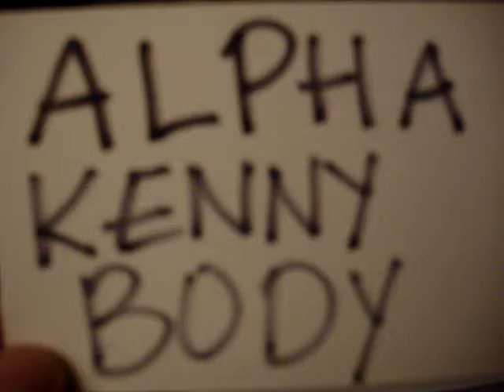Alpha Kenny Body Part 1 Filipino Grandma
Alpha Kenny Body from my Lola (: